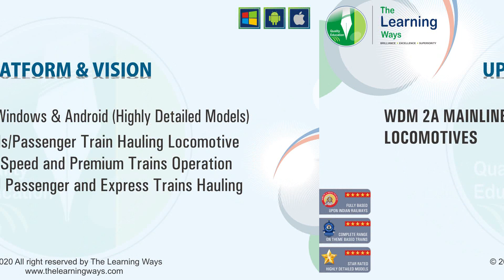Upcoming Contents - New WDM 2A Diesel Locomotives for Auran Trainz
All the contents including artwork, photographs, videos and the available resources are strictly copyrighted and are the property of 'The Learning Ways'.

No part of the publications or resources may be reproduced, distributed or transmitted in any form or by any means including the use of our artwork/photographs/archives/CDPs or copying to any other social media or on any webpage, showcasing copyrighted material, creating photographic or video presentation or any other digital, electronic or mechanical methods, without the prior written permission by The Learning Ways is lawfully prohibited.